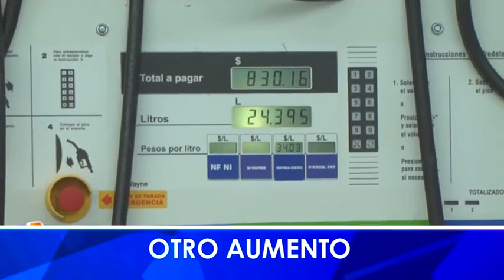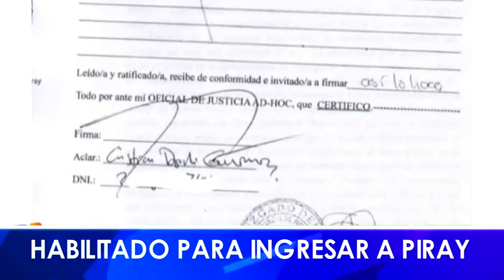Esto sucede en Montecarlo - Emisión 01-11-2023.-